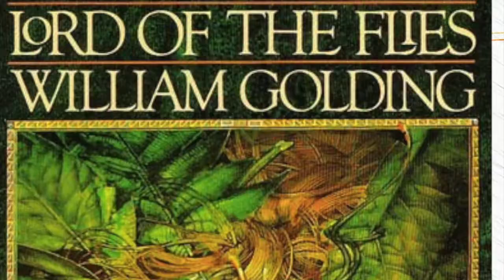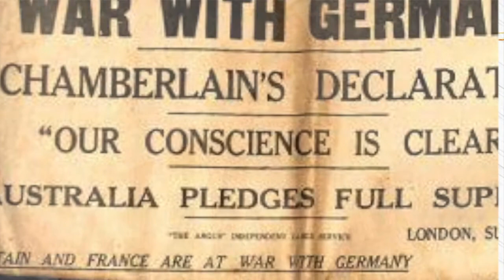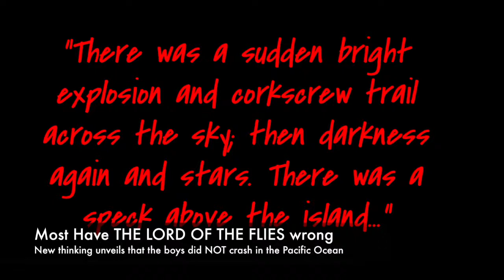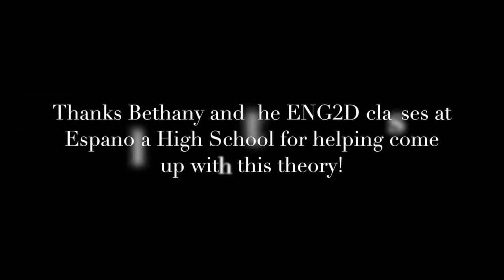The Overloaded Plate Everyone Has Lord of the Flies Wrong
Most people think that the boys from William Golding's LORD OF THE FLIES crashlanded on an island in the Indian Ocean.  Teacher Jayson Stewart thinks they are wrong.